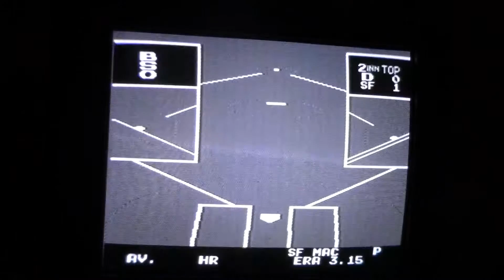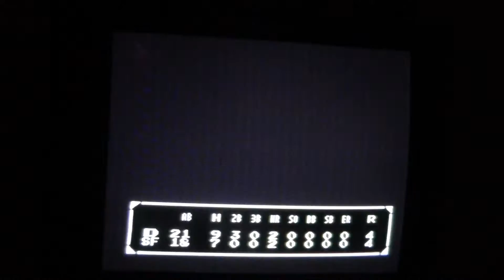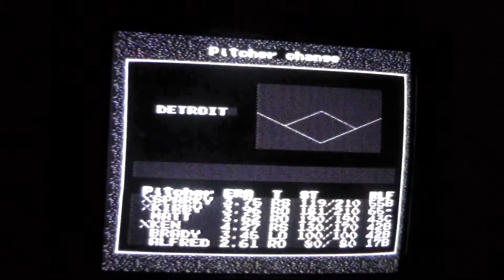Tigers Vs. Giants